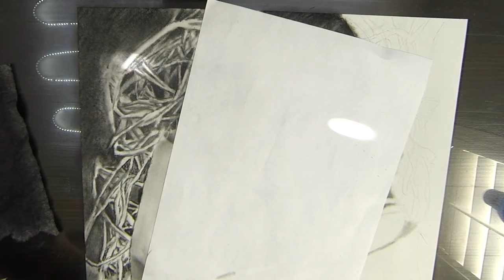Christ Child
Over five hours of footage in five minutes.